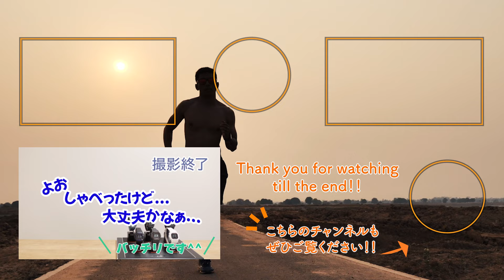【カシオ CASIO】G-SHOCKのスポーツライン「G-SQUAD」DW-H5600シリーズのNEWカラーのご紹介！スポーツに！デイリーユースに！大活躍間違いなし！細部まで徹底レビュー！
タフネスを追求するG-SHOCKのスポーツライン「G-SQUAD」に日常生活で活躍するDW-5600 シリーズの追加カラーです！ワークアウトに役立つ機能として、心拍計測が可能な光学式センサー、歩数計測が可能な加速度センサーを搭載。視認性の高い高精細MIP液晶を採用。USB充電とソーラー充電にも対応し、実用性も追求しました。春先から夏にかけてスポーツやデイリーユースにもピッタリのG-SQUAD DW-H5600シリーズです。
ぜひチェックしてみてください↓↓↓

0:00 オープニング
0:11 G-SQUAD
3:33 アクティビティ
6:47 今回ご紹介のお時計
8:05 気になるお値段
8:42 おすすめポイント
9:54 ディティール＆着用感（DW-H5600MB-8JR）
12:54 ディティール＆着用感（DW-H5600-1A2JR）
13:55 ディティール＆着用感（DW-H5600-7JR）
14:49 ディティール＆着用感（DW-H5600-1JR）
15:49 ディティール＆着用感（DW-H5600MB-1JR）
16:54 ディティール＆着用感（DW-H5600-2JR）
18:14 エンディング＆おまけ

▼動画のお時計はこちら！（撮影時の価格になります）
DW-H5600MB-8JR　neel価格 ¥39,600（税込）

▼こちらもぜひチェックしてみてください！

▼neelセレクトショップ Yahoo!店はこちら！

▼実店舗（横浜店）はこちら！

～neelなら～
★送料無料！

▼neelセレクトショップ公式TikTokはこちら！